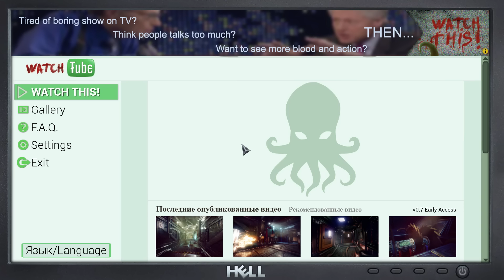WATCH THIS! Ep. 1 "Bloody Game Show, Darwin Award!" Early Access Release Day!!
«Watch This!» is a first-person single player platformer with horror elements.
You are the star of the newest, most spectacular show. Avoid traps, hide from the monsters, rescues out of the maze ... Or die. The key is to entertain billions of viewers!

Features:
– setting in a bloody TV show format;
– in each round player can only use two of more than 15 different bonuses that ensures replayability;
– partially randomly generation of the maze forces players to seek for new ways to escape;
– a lot of deadly traps, and 3 unique types of monsters;
– merciless satire on modern realities.

Follow me everywhere!